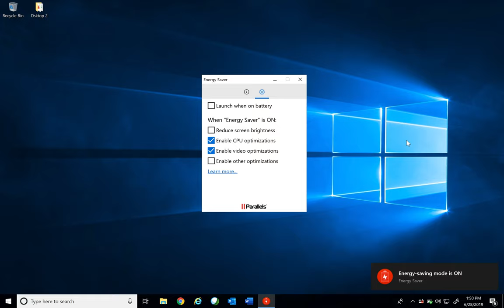Energy Saver - Parallels Toolbox for Windows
Download a free full-featured trial of Parallels Toolbox for Windows to simplify your everyday Windows life

Use Energy Saver to extend your battery life. This tool automatically detects when your computer is not plugged into a power source and several energy-saving settings that are usually hidden deep inside the operating system. Use settings to customize to your own preferences and easily one-click to extend your charge!

With Parallels Toolbox for Windows, you can take a screenshot with a simple click, secure private files with a password, download a favorite video from YouTube or Facebook with little fuss, easily record a screencast, or keep your Mac from sleeping with the push of a button.

With Parallels Toolbox, you can do all of that and more, with one click!